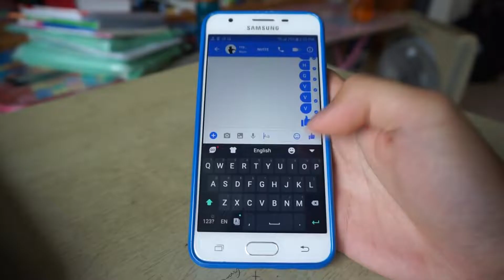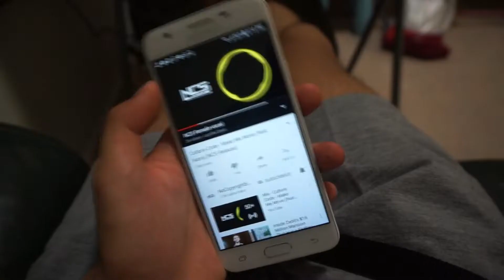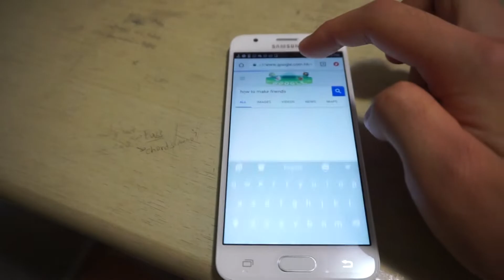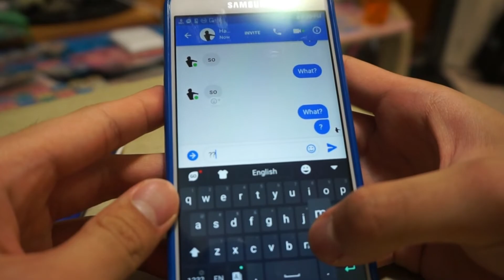TYPES OF PHONE USERS ft. iPaper X